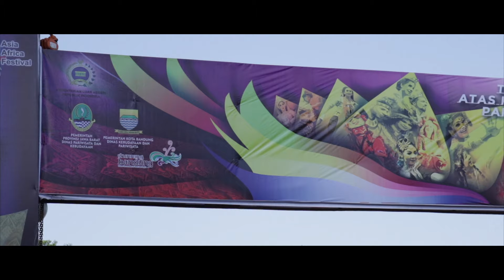SERU-SERUAN MOTRET di BANDUNG, Asia Afrika FESTIVAL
Kali ini Tim Review ID penasaran banget dengan acara Festival Asia Afrika di Bandung.
Tentunya banyak keseruan di event ini, apalagi banyak spot foto dan cosplay superhero dan karakter anime yang bikin tambah bersemangat untuk motret.
Saksikan keseruannya di video ini, silakan komen dan share video ini jika bermanfaat.

Salam Review ID